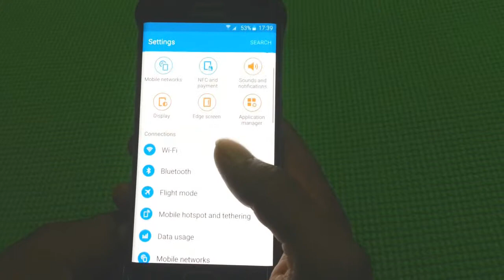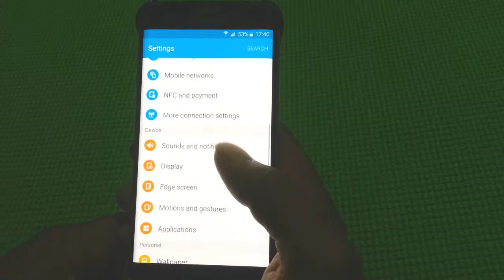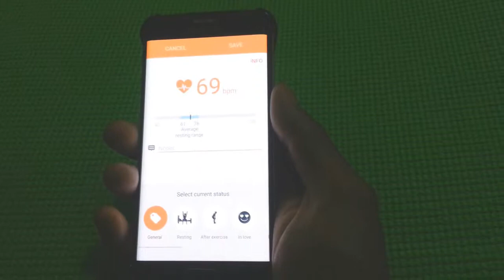S6 edge detail review with fingerprint scanner, curved edges and much more $$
Samsumg galaxy S6 edge full review first look, phone, specifications, dual edge screen, wireless charging, best camera ever, ultra hd recording, fingerprint sensor, amazing display, 5.1 inches screen, 132 grams, very slim, heart beat sensor, 3 GB ram, 32/64/128 storage, no memory card slot, no user removable battery.